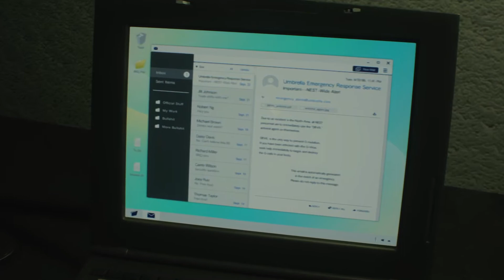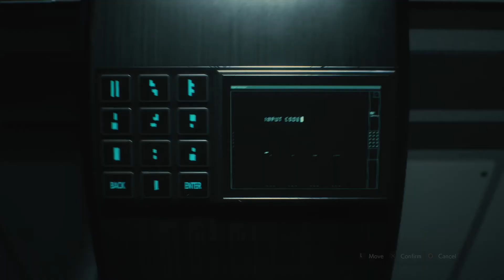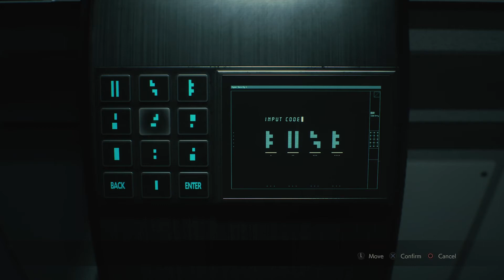RESIDENT EVIL 2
Walkthrough Gameplay PART 12 (Nest Underground Lab)